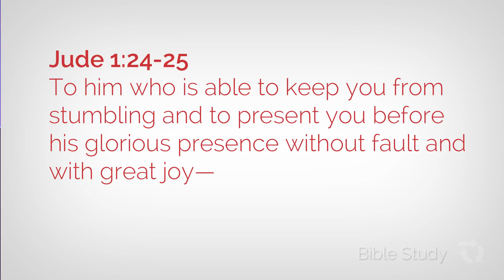Jude #2 Pt.2 - Worshiping the God Who Rescues (Small Group Edition)